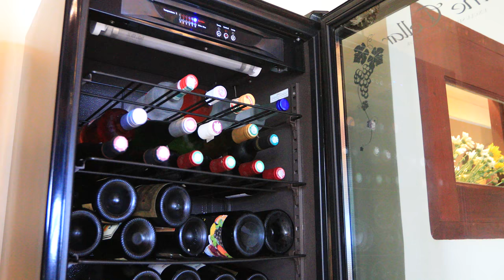Sunset Rock 4K - Koh Samui